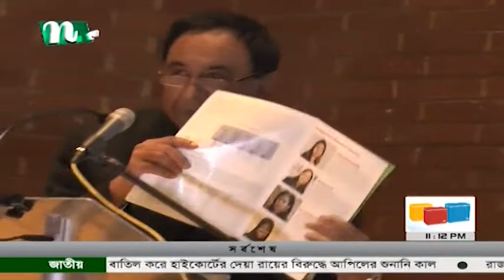BritishBangladeshi outstanding achievers awarded by BD HighComission(BD1.2): IBRAHIM AADITYA reports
▪ Bangladesh High Commission London confers awards to British-Bangladeshi outstanding academic achievers: Ibrahim Aadityá reports

এনটিভি_মধ্যরাতের_খবর: ব্রিটিশ বাংলাদেশী কৃতি শিক্ষার্থীদের অসামান্য মেধার স্বীকৃতি জানালো আজ লন্ডনস্থ বাংলাদেশ হাইকমিশন । ব্রিটেইনে নিযুক্ত বাংলাদেশ হাইকমিশনার ও ব্রিটিশ পার্লামেন্টের কমন্স ও লর্ডস সভার অতিথি ছাড়াও ২০১৫ সালের জি সি এস ই ও এ লেভেল পরীক্ষায় অসাধারণ ফলাফল অর্জনকারী শিক্ষার্থীদের হাতে এ্যাওয়ার্ড তুলে দেন ইউরোপিয়ান পার্লামেন্টের সন্মানিত সদস্যবৃন্দ । বিস্তারিত রয়েছে বার্তা সম্পাদক ইব্রাহীম আদিত্যের রিপোর্টে

IbrahimAaditya reports